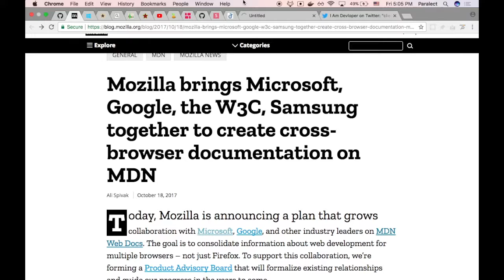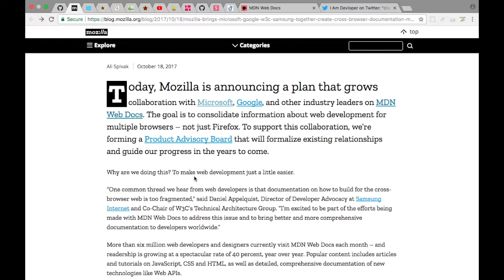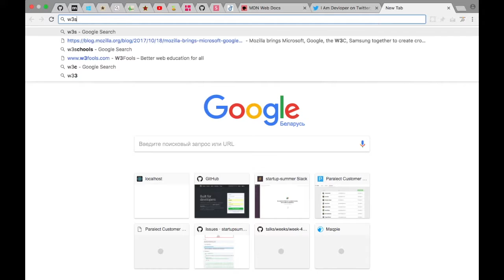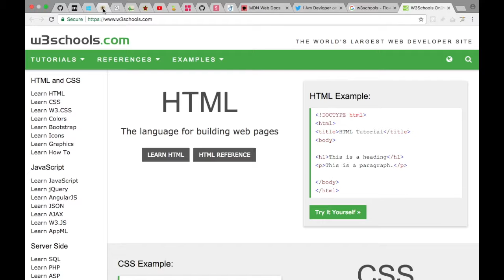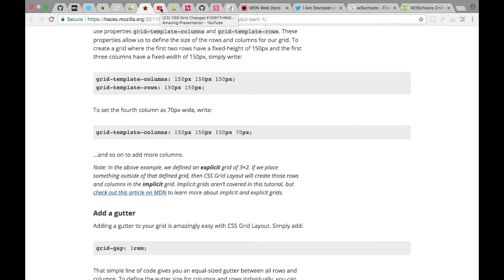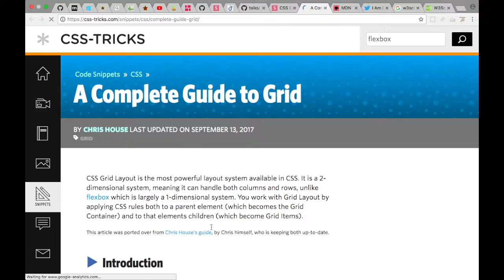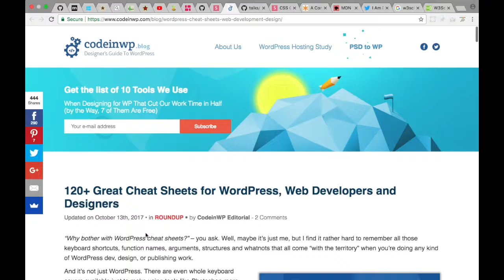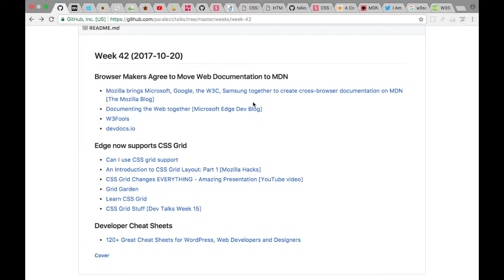Dev Talks #2017.10.20 - Браузеры объединяются на MDN, CSS Grid во всех браузерах, Dev Cheat Sheets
Темы этого митапа:
- Разработчики браузеров переносят свои документации на MDN
- Microsoft Edge теперь поддерживает CSS Grid
- Cheat Sheets для разработчиков на все случаи жизни